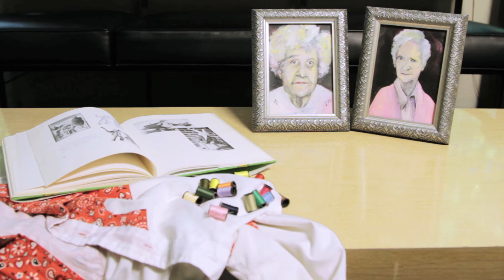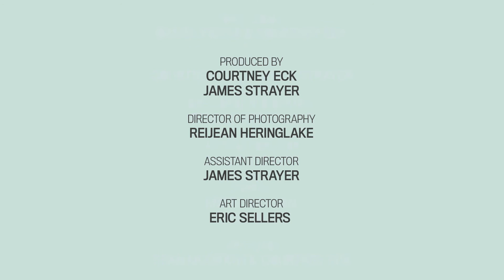FKR.TV Presents: Hundredaires - Ep. 5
HUNDREDAIRES EP. 5 - Dale gets a new hobby.

Directed: Daniel Fickle and Courtney Eck
Produced by: Courtney Eck and James Strayer
DP: Reijean Herringlake
AD: James Strayer

Starring:
Emerson Lyon
Matt Voisine
Bonnie Auguston

Written by: Courtney Eck and Sean McGrath
Art Director: Eric Sellers
Wardrobe: Eric Sellers
Sound: Joseph Forsythe
Grip: Kevin Forrest
PA: Kia Geraths and Joe Kirkland
Post Production: Joseph Forsythe and Daniel Fickle
Sound Design: Joseph Forsythe
Artwork: Lora Fosberg, Kelli Rule
Agency: Option Model and Media

Two Penguins @TwoPenguins
Daniel Fickle @danfickle
Courtney Eck @ccmoto